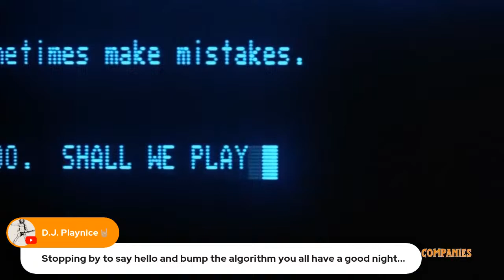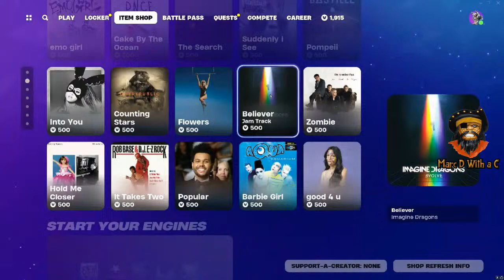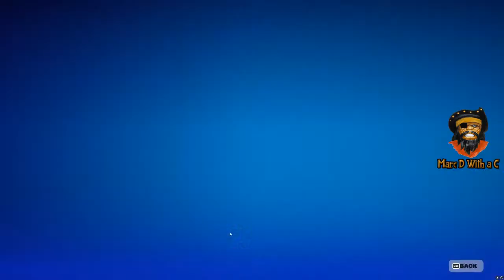Latenite Fortnite!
Playing some Latenite Fortnite with @Dadmanwalking55, @LisaFromYoutube, @X_Metalorian_X @JarenKuchta and friends!!!

Marc D with a C on YouTube is for adults and devoted to nostalgia for 1960s, 70s, & 80s pop culture with an occasional detour into talking food & BBQ. Note: This channel is not for children. No child should watch the content on this channel without direct, adult supervision.

Shooter, Brian Hepburn, RobAltis, Larry Larry